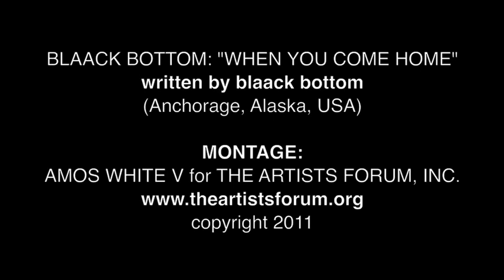2010 AF-IMC WINNER SAMPLER: BLAACK BOTTOM "WHEN YOU COME HOME"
BLAACK BOTTOM: "WHEN YOU COME HOME" written by Blaack Bottom (USA).

This video montage by Amos White V for AFTV, is an edited song sampling of his 2010 HONORABLE MENTION entry for the AF INTERNATIONAL MUSIC COMPETITION (AF-IMC), complete with images gathered from the winning artist.  The 2010 Theme for the AF-IMC was "captivate" and we believe this song is right on target!